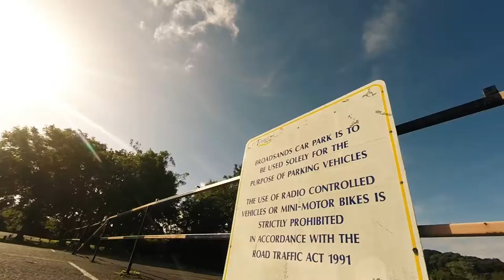Broadsands beach [day 2]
Early Sunday morning fly down Broadsands with Simon and Jack.